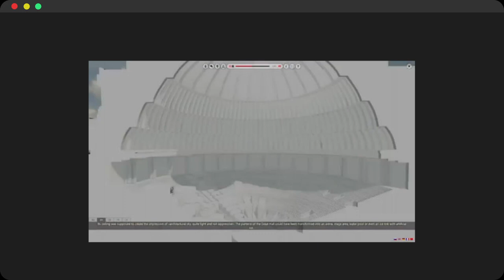Palace of the Soviets - The Unfinished Skyscraper || Vaffinity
Palace of the Soviets - The Unfinished Skyscraper
A brief timeline of the Massive Skyscraper planned by the Soviet Union.
The video wasn't that well-edited and all I know I am having very less time these days to produce them so please understand : )

feedback will be appreciated!